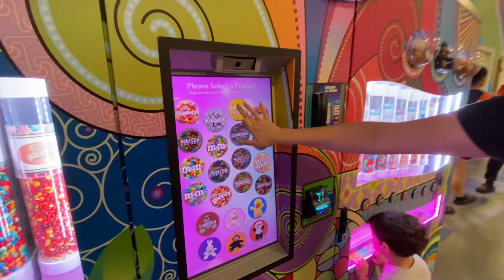2 anos de Iago na Altitude